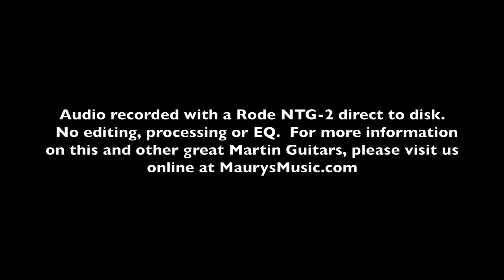The Martin 00-18 Authentic 1931 at MaurysMusic.com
MaurysMusic.com is a Martin Guitar Certified Online Dealer. We have the best prices, best service, expert product knowledge, huge selection and we show you ACTUAL PICS of all in-stock guitars. 14-day return period and no restocking fees.